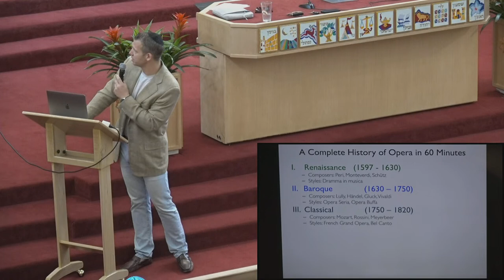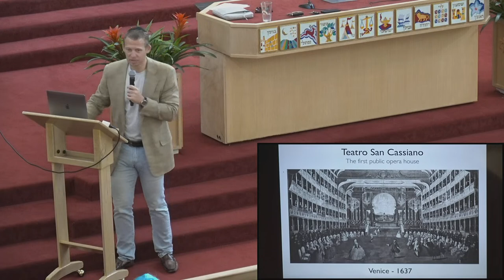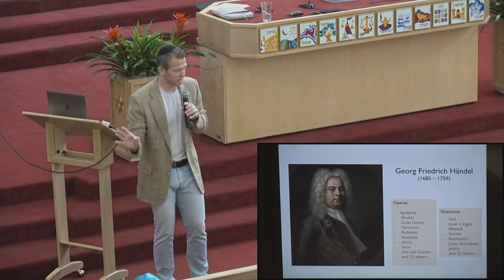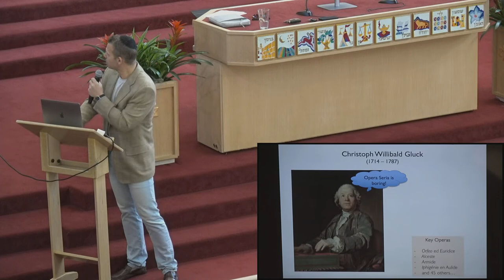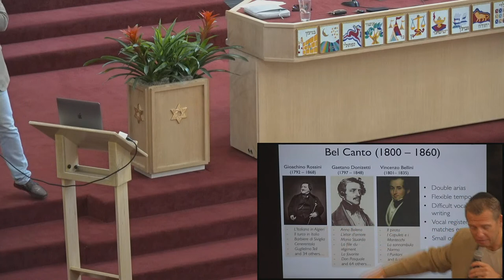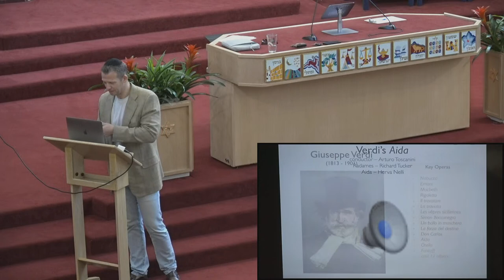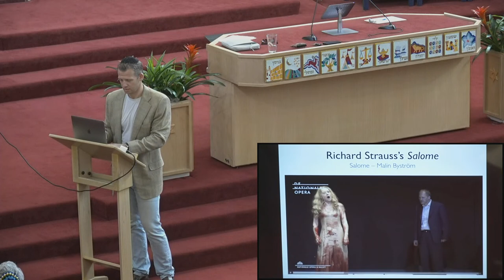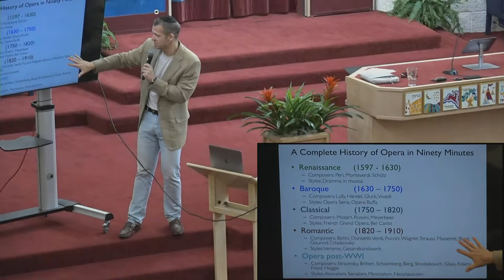Learning with Hazzan David Krohn - October 22, 2023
Sunday Morning Mini Series
Fall Series: October 22, October 29, and November 5 at 9:45 AM.
An Introduction to Opera

If you have been developing an interest in the world of opera, this mini-series will provide you with the tools to understand opera, its singers, and how best to truly enjoy the beauty of the music.